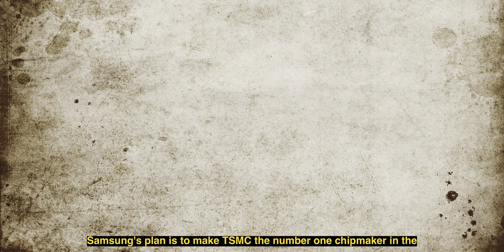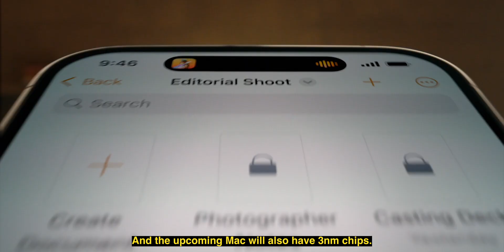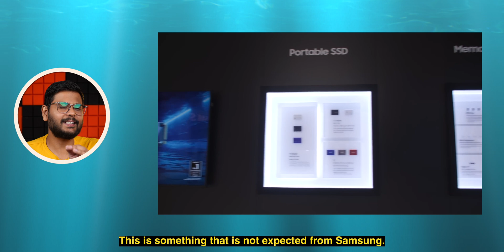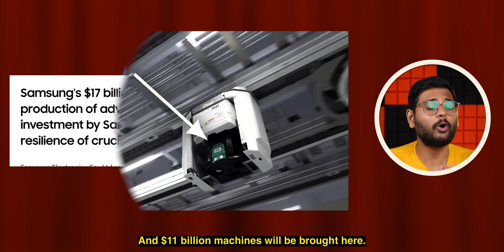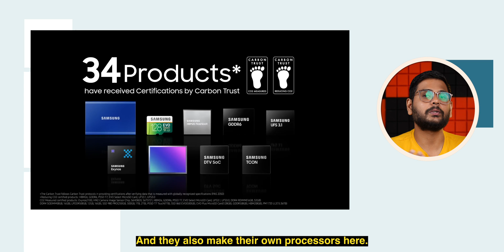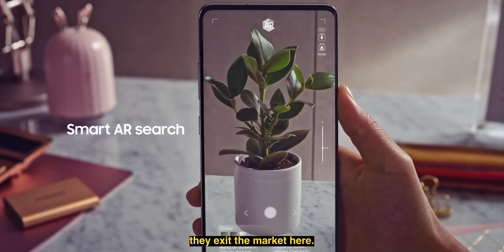Samsung: The Next King?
Samsung plans to regain its position in the chip industry and surpass TSMC within five years. They have invested billions of dollars in their foundry division to increase chip production and improve technology. In 2025, Samsung will begin mass production of the 2nm process for mobile, followed by the 1.4nm process in 2027. The 2nm process offers improved performance, power efficiency, and size compared to the 3nm application.

Samsung wanted to be No.1: 00:00
Samsung Focus on Chips:  01:42
Samsung vs TSMC: 02:54
Why Samsung is Doing This: 04:25

Future of These Companies: 05:27